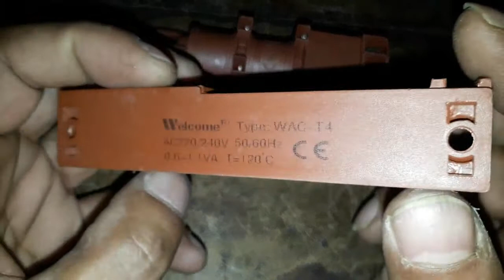how to chck gas stove igniter ( sinhala )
how to chck gas stove igniter